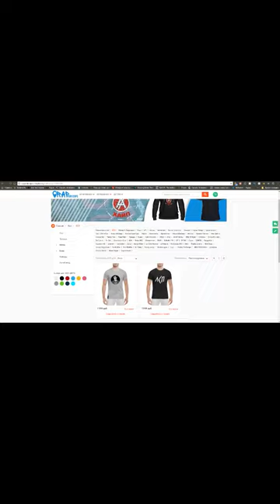СД о Guf Versus Птаха, Баста, батл с Пашей Техником на 140 Bpm, Уходит из рэпа (20.2.2018)